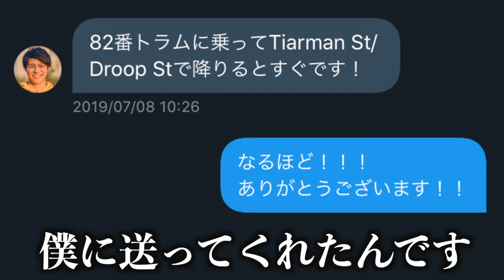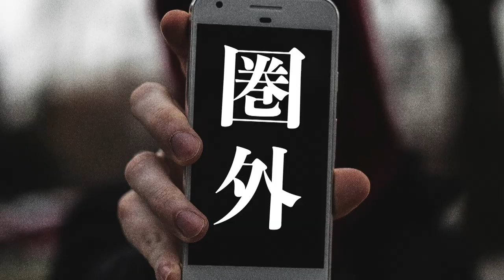オーストラリア留学初日が辛すぎて帰国不可避。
留学したくなくなる？恐怖の留学1週間目を大暴露します【実話】

今回は、実際に僕の身に降りかかった恐怖の出来事を皆さんにシェアします。海外では何が起こるかわからないとよく言われていますが、僕自身「実際なんとかなるだろ」と正直なめていました。しかし、なんとかなりませんでした。
僕と同じ失敗をして欲しくないと思い、今回の動画を作りました。これから留学、特にオーストラリアに留学される方の参考になれば嬉しいです。

自己紹介
こんにちは！